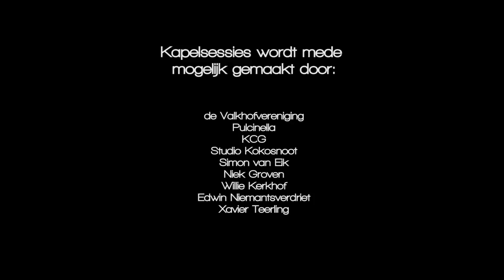Kapelsessie: Lavalu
Lavalu speelt:

- Insomnia
- Taped Window
- Last Bridge